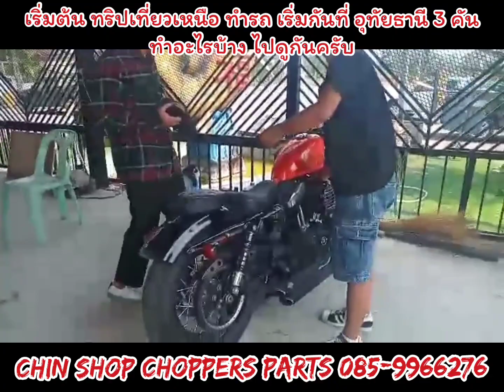จัดไป 3 คันแรก ของทริปเที่ยวเหนือทำรถ ที่อัทัยธานี คันไหน ทำอะไรบ้างไปดูกันครับ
รับจูนรอบเดินเบา sportster หัวฉีดทุกรุ่น
รับจูนกล่องดำ Fuelpak3
รับทำ และ ตกแต่ง เกี่ยวกับ harley sportster ทุกรุ่น ทุกปี
ใครสนใจสอบถามได้ครับ
☎️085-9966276 จ่าชิน ครับ
LINE
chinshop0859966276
ของแต่ง sportster&choppers
จูนรอบเดินเบา sportster
คลิปคันอื่นๆ ได้ที่นี่ YOUTUBE
คลิปวิธีสตาร์ทรถฉุกเฉินถ้ากุญแจkeyfobหาย